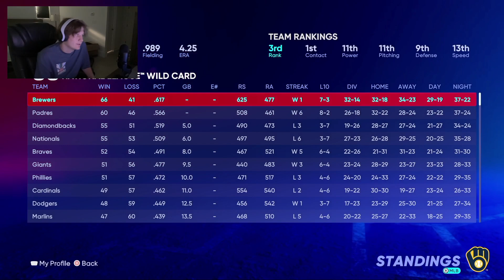Riley Greene MVP Campaign | MLB 22 RTTS Shortstop | Epi 523